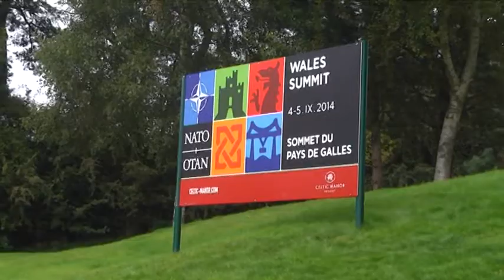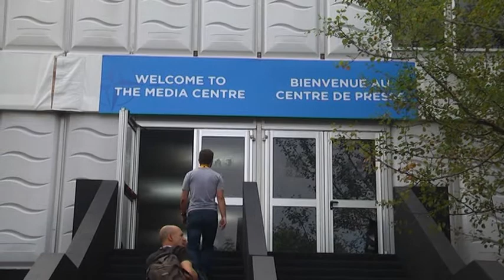Решителни, обединени, интегрирани